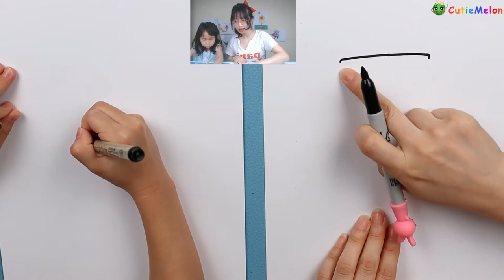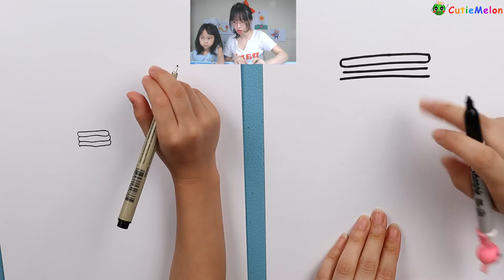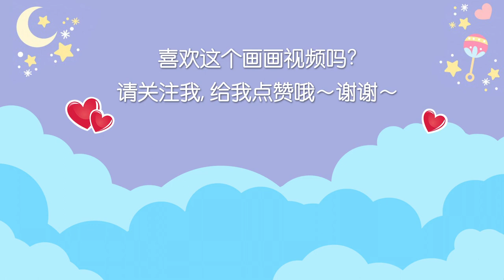兒童簡筆畫檸檬水 How to Draw Lemonade ！ 🍋🧊🍋 Summer Art Series！ Easy Drawings for kids【西瓜寶寶學畫畫學英語】兒童繪畫簡筆畫教程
嗨，大家好〜小可愛們你們都喜歡夏天嗎？
今天的親子繪畫會教你們畫清涼的卡哇伊清涼檸檬水飲料，享受夏天。 超級可愛又簡單。
杯子裡有小冰塊，檸檬片，薄荷葉子。還有可愛的小檸檬。
小朋友畫的檸檬水更有趣了，是一個大檸檬在喝檸檬水。
一步步學習如何輕鬆地畫出檸檬水。
簡單的兒童簡筆畫檸檬水的分步驟學畫教程。
了解如何繪製好看的檸檬水！

對於所有年齡段的兒童或初學者而言，這都是一個很棒的課程。
看的開心哦〜

===頻道特色===
★學習簡筆劃，簡單易學，節奏舒緩，讓兒童跟著一起畫